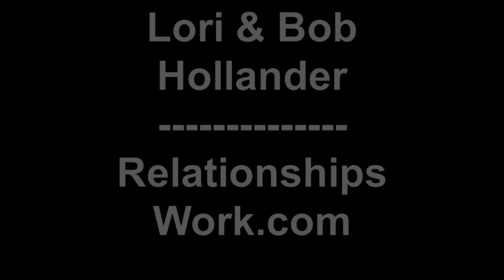A Happy New Year Message from Lori & Bob - Relationship Recharge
Relationship Experts, Lori & Bob Hollander, share their message for a happy new year in this edition of Relationship Recharge.